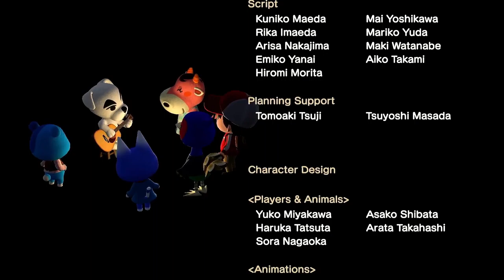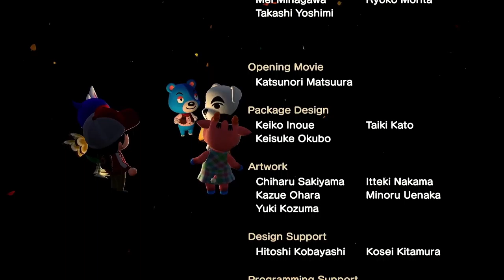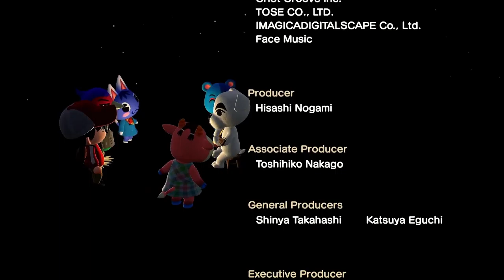K.K. Folk (Live) - Animal Crossing New Horizons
The live performance of the song K.K. Folk with video.